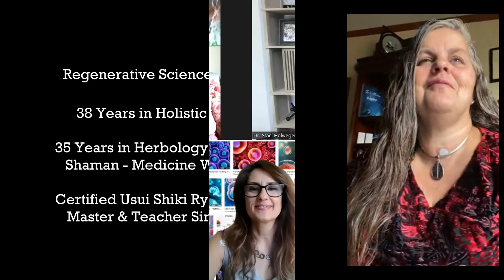Dr. Staci Holweger a great testimony, teaching.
LiveSharing a great Technology Information.
How can you Create your own Stem Cells.

How do LifeWave patches work?
 non-transdermal patches are phototherapy products that stimulate the skin with light to produce health benefits not obtainable by other approaches. The patches reflect light in the infrared and visible wavelength range to stimulate the body to improve energy production and the flow
of energy in the body. Other effects include reduction of pain, reduction of stress, improvement in the duration and quality of sleep, detoxification, reduction in the appearance of lines and wrinkles, and many other general health and wellness benefits.
The Infrared spectrum of light, which includes all radiation between wavelengths just beyond those of the deepest reds of the visible spectrum (700 nm) up to (100,000+ nm (the microwave range), is established to have multiple effects including pain relief properties (Putowski et al., 2016). The infrared spectrum also creates photobiomodulation when applied to the skin of both animals and humans. Research and application of light therapy dates back thousands of years, and today light therapy is a recognized science with many products that function on this basis having been approved for use in medical applications by governments around the world, including the FDA in the UnitedStates.

What is photobiomodulation?
Photobiomodulation is the low-power non-thermal delivery of photons in the visible or near infrared spectrum (405–1000 nm) that elicits a beneficial biological response in cells and tissue (Liebert et al., 2017).
Exposure of humans to light “... has been shown that signaling pathways are triggered within the cells, transcription factors are activated, and gene expression patterns are altered. Exposure to photobiomodulation results in key physiological changes – increased anti-inflammatory cytokine levels, decreased pro-inflammatory cytokine levels, upregulation of antioxidants and survival factors, increased cell proliferation and reduced levels of apoptosis (Hamblin, 2016).”

A simple way to understand this is to think about how our bodies respond to sunlight. When we go in the sun, ultraviolet light will cause our body to produce Vitamin D, an excellent example of how a specific wavelength of light will cause a chemical change in our body. By using other wavelengths of light we can achieve other health benefits.

Our patches are based on the theory of phototherapy. The patches are not proven based on conventional medicine standards and should not be used in place of medical care.